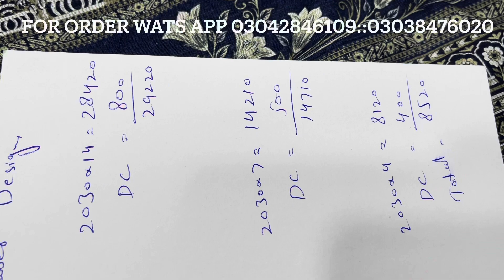BIN SAEED MID NOVEMBER DESIGN 2022/SUPER WHOLESALE PRICE/MARKET BOY/ORIGINAL BRAND